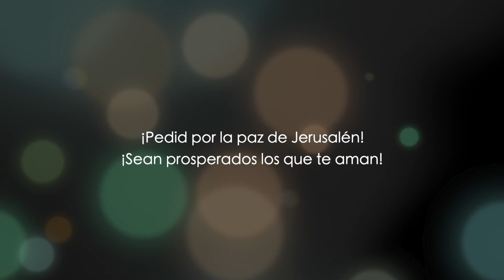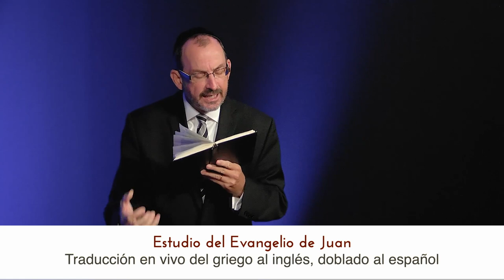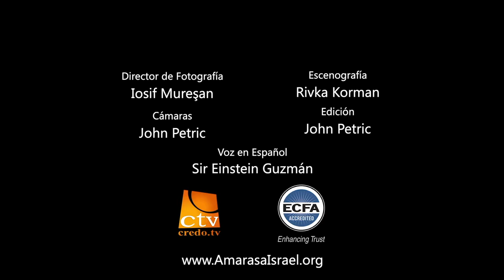Juan capítulo 15 - parte 1 - Dr. Baruch Korman